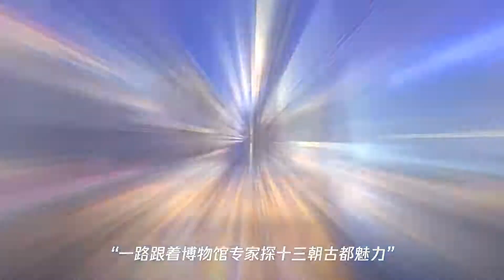好消息 西安上榜全国十大高分游学目的地城市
➤Thanks收看！